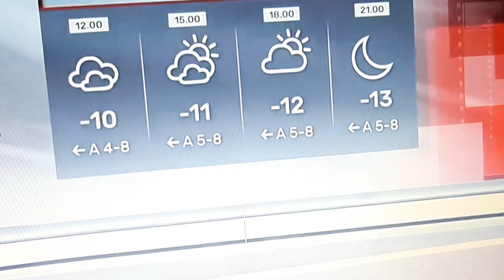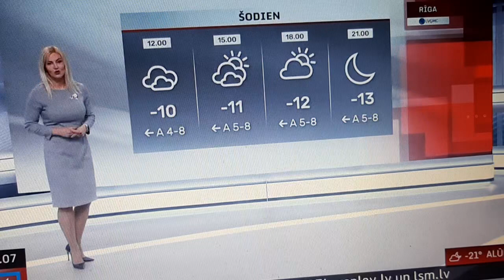LAIKA ZIŅAS ILZE SKUDRA SIRSNĪGS PALDIES